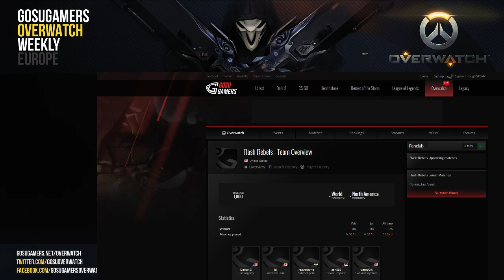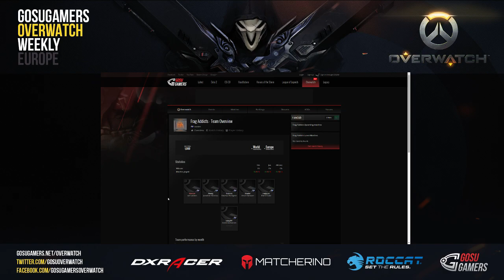G2 vs F-R ► GOSUGAMERS OVERWATCH WEEKLY EUROPE #4 [FR]